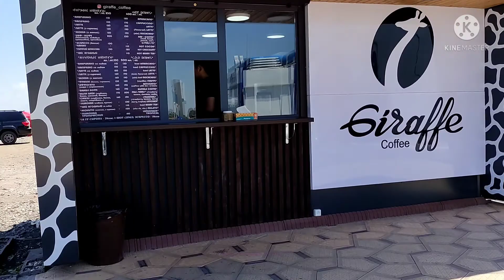Битерм рекомендует для монтажа котлов и системы отопления АзияСантехника 0555999075